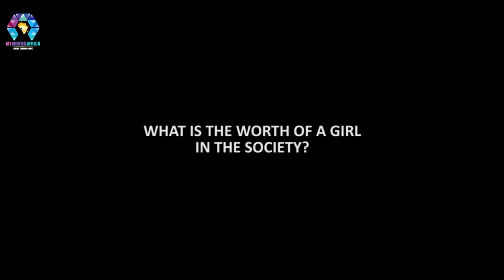MUKAMI | Official Movie Trailer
Mukami is the story of an African girl’s journey through life as a student in a community that looks down upon girls attaining education. In the height of her frustration and strife she is about to give up on schooling when she chances upon a retired Doctor playing chess who trains her and builds her mental fortitude to rise up against her social challenges to attain quality education and break through the glass ceiling using chess as a tool to self-actualization.